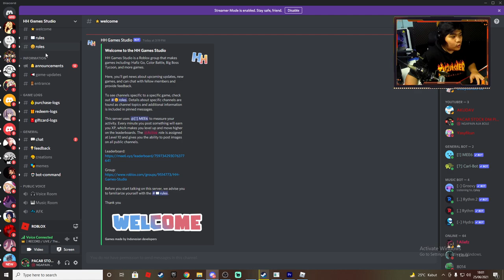Main Game Ini Dapet Pedang DINO DRIP ?? - Color Battle Roblox Indonesia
Ya jadi di video kita kali ini gw akan mencoba game salah satu buatan anak bangsa yaitu Color Battle di roblox !

Jangan lupa VOTE gw untuk mendapatkan pedang DINO DRIP LIMITED EDITION !

Spec PC :
- Ryzen 5 5600x
- GTX 1050ti

Ciaooo!!